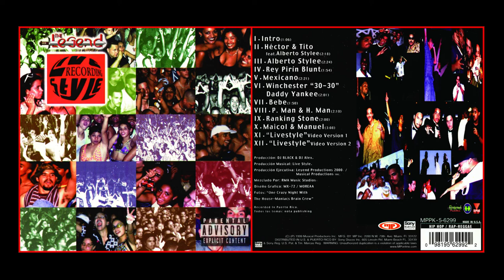11. Livestyle Video Version 1